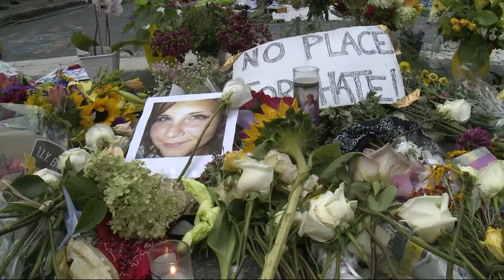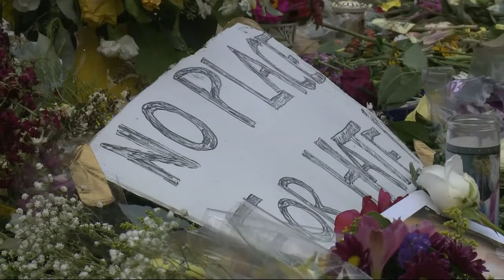Victims hospitalized, all in good condition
Nine of the people injured in Charlottesville remain hospitalized, but are in good condition.